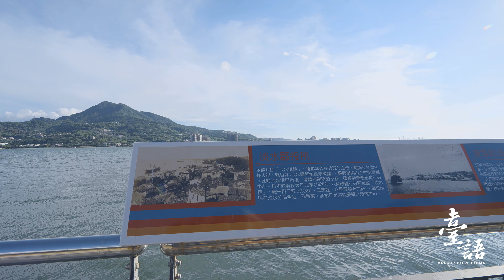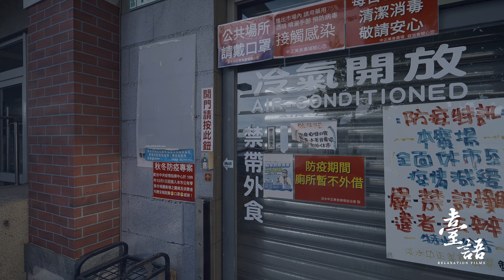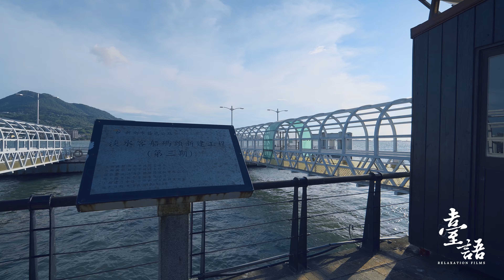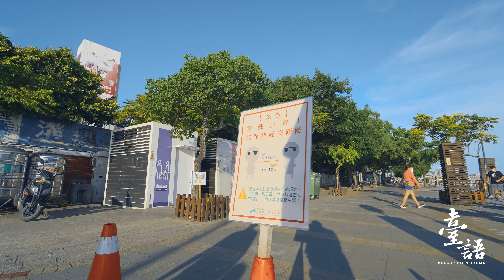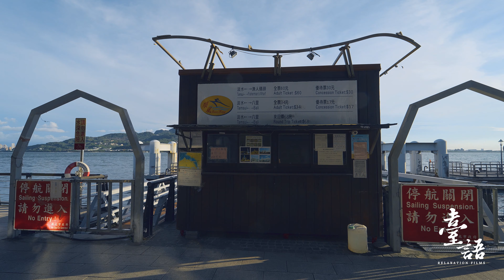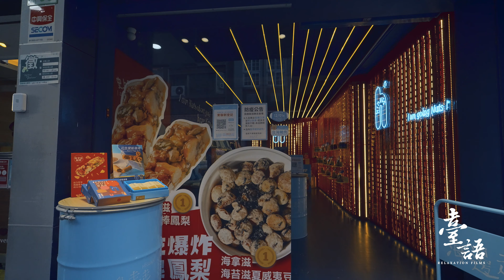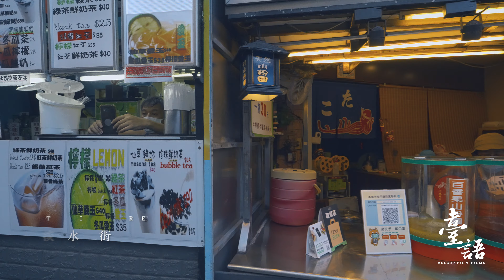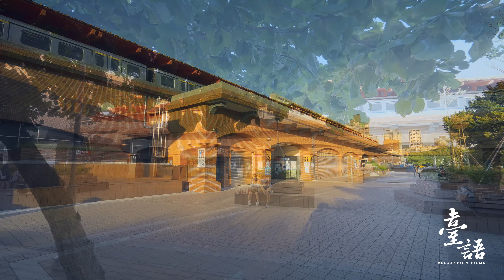在家，一起到淡水走走吧！1hr 懷念的淡水金黃夕陽與海岸 Walking at Danshui river side, Taiwan｜淡水老街 沙發觀光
【4K 放鬆系影片】4K Relaxation Films

颱風前的淡水，除了風和日麗之外，就是一整片曬到不行，
從淡水捷運站開始，一路到最北端情人橋，
因疫情關係，記憶中的老街少了些熱鬧，
但多了些動物，
例如河岸公園有鴿子們成群做日光浴。

持續前進的淡水一點也不蹉跎，
我們看到許多正在興建的工程，
也看到正在調整的施工記號，
記憶中的那部分少了些什麼，卻多了些興奮，
淡水讚啦！

每週都會更新影片，謝謝大家。

Enjoy this 4K relaxed film across one of the Taiwan's most scenic regions.

Video Type: scenic relaxation film

Contact with drone view without leaving your home while watching this 4K aerial relaxation video

Benefits of this 4K aerial relax video:
- Beautiful 4K TV Screensaver for home. Turn your room into a perfect place for relaxation, stress relief and sleep.
- Enhance the ambiance of your place and recharge!
- Explore the Tamshui whenever you want!
- Unwind and enjoy the relaxing nature scenery and sounds on your Oled TV, Samsung 4K HDR TV, Sony 4K TV, LG 4K TV, etc.
Let Nature relax you! Make your place atmospheric and cozy with this 4K aerial relaxation film. It can be used as amazing video walls for any waiting room, lobby, relax room, spa center, public transport, gym, hotel, restaurant, café, lounge, office, hospital, dental clinic, picture gallery, library, and other public places.

All the music used in the video is licensed through envato elements.